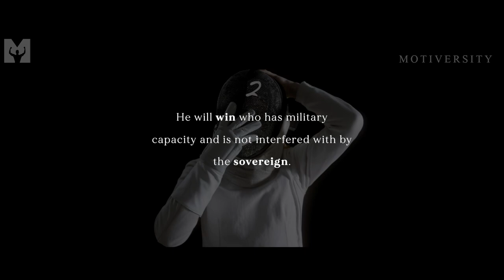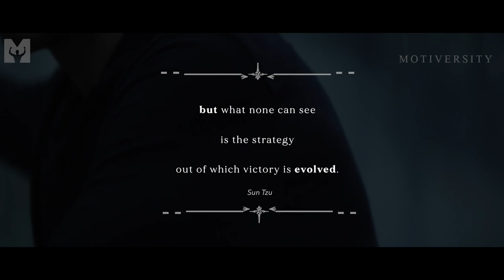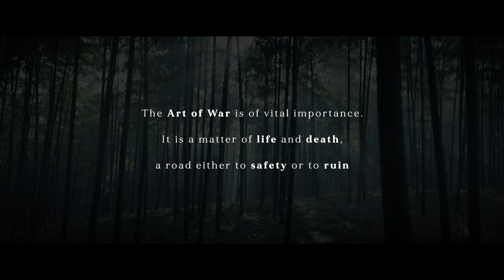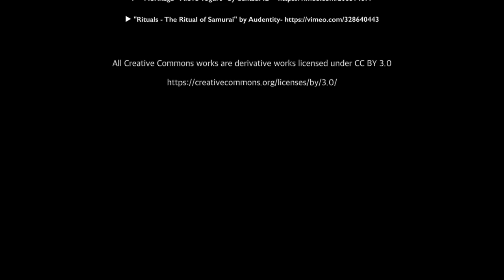ART OF WAR: Sun Tzu Quotes to Achieve Victory In Your Next Battle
ART OF WAR: Sun Tzu Quotes to Achieve Victory In Your Next Battle. These are some of the Greatest Sun Tzu Quotes EVER on how to win every battle life throws your way! This is the 2nd video to the Sun Tzu series, who was an acclaimed strategist, general, and the author of The Art of War. He established 5 Essential Rules to gaining victory in every kind of battle, these rules are still learned to this day.

“The Art of War is of vital importance. It is a matter of life and death, a road either to safety or to ruin.” - Sun Tzu

►Speaker: Alan Blazek

►Quotes

Sun Tzu

The Art of War

Sun Tzu (544 BC - 496 BC) was a Chinese general, strategist, philosopher, and writer. Sun Tzu is credited for creating the 5 Essential Rules to victory and The Art of War, which has affected philosophy and strategy thinking across the world.

►Music
Audiojungle